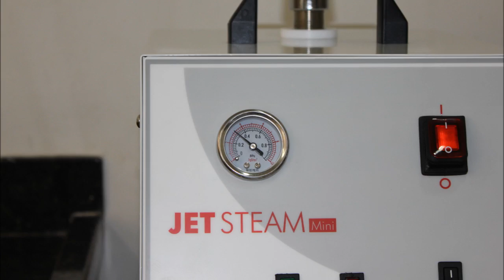Vídeo Jet Steam Mini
Jato de vapor da OdontoMega. Jato de vapor para prótese dentária, limpa com facilidade qualquer peça.